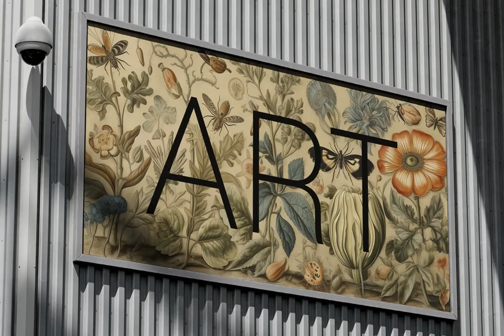Download Art forms in nature Backgrounds Stock Graphics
Indulge in a symphony of nature and digital creativity with our captivating collection of 30 art backgrounds, inspired by the mesmerising art forms nestled amidst nature’s lap. These enchanting digital wallpapers strive to blend the untrammelled beauty of organic elements with the magnetic charm of digital artistry, creating a stunning tapestry of visual delight.

Each design is imbued with the spirit of esteemed biologist and artist Ernst Haeckel, whose deft strokes captured the intricate details of flora and fauna, the essence of which is captured in our creations. The backgrounds echo a harmonious amalgamation of organic nuances and striking geometric shapes, reflecting a tranquil fusion of art and nature.

Let each pixel of your device metamorphose into a window that opens to nature’s stunning spectacle with our 'Art Forms in Nature' backgrounds. Experience the poise and beauty of the natural world like never before.